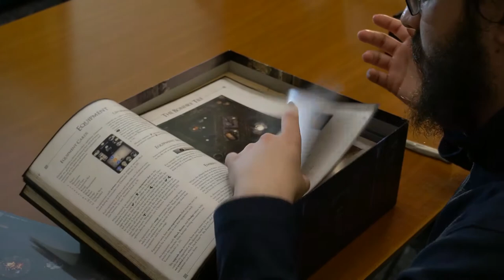Descajeando - Dark Souls: the board game - Juego base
Ha sido abierto.

Juego de Steamforged Games.